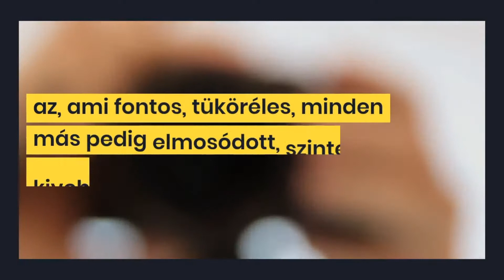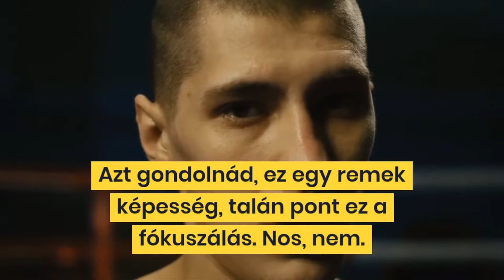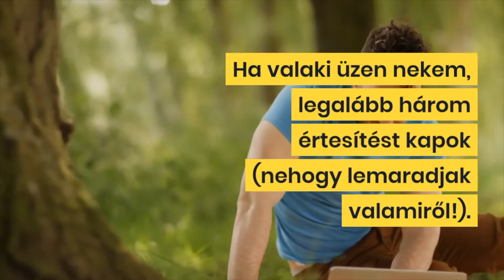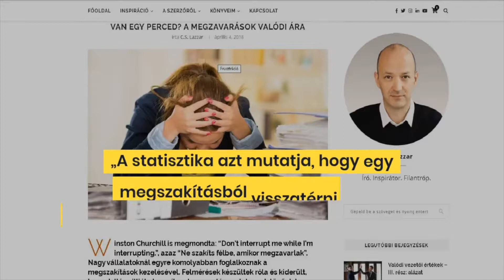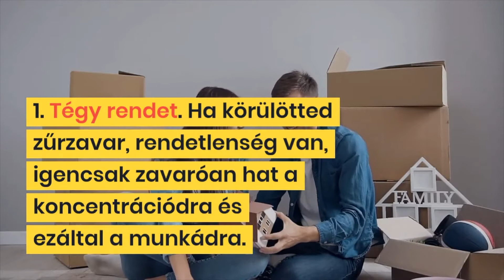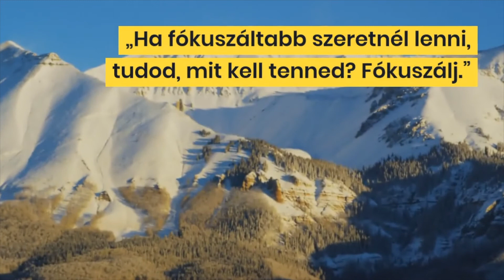Két ok, amiért képtelen vagy megfelelően fókuszálni | C.S. Lazzar Podcast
Számos igazán sikeres ember szerint (nem viccelek, Warren Buffet, Bill Gates és Steve Jobs is ezt mondta), a siker egyetlen titkos receptje: az összpontosítás, vagyis a fókuszálás. A mai világban azonban ez óriási erőfeszítést igényel bárki részéről, aki egyetlen dologra próbál figyelni. Következésképpen: lehetetlen sikeresnek lenni? Nem lehetetlen, csak meg kell tanulni fókuszálni.